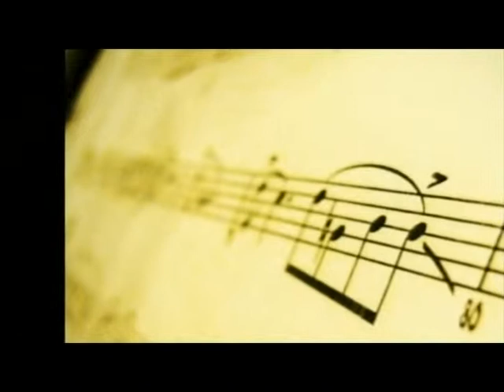PBS American Graduate FHS Segment